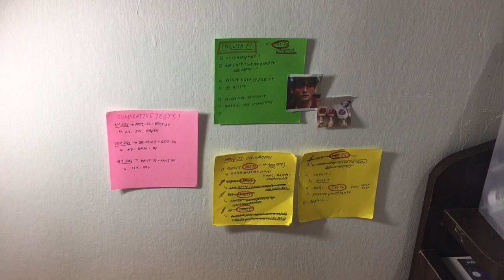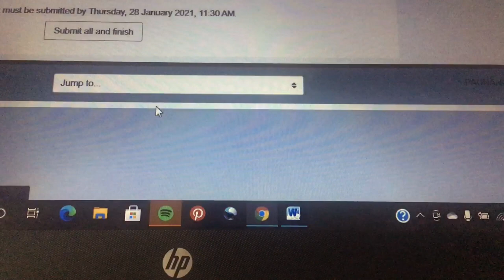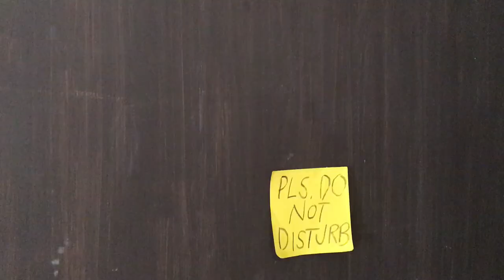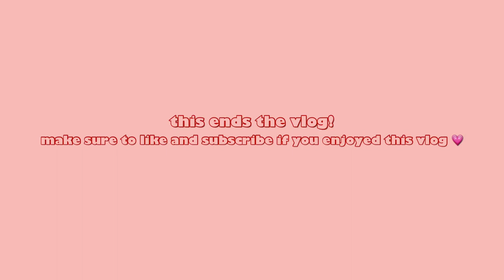midterms study vlog ☻ endless studying + online classes | get productive with me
🧷 music used in this video: support these artists on soundcloud!
↳ fcj - thinkin' about u (w sarah hemi)
↳ fcj - coffee shop cutie (w dummy feelings)
↳ tazlazuli - happy song
↳ mttkovr - endless days

sc: 56 (tysm!)

study vlog
study with me
productive vlog
relaxing vlog
relaxing video
stray kids
skz
Chan's room
bang chan
lee know